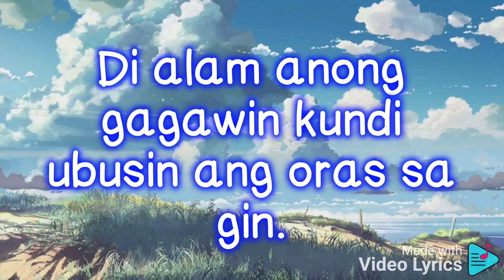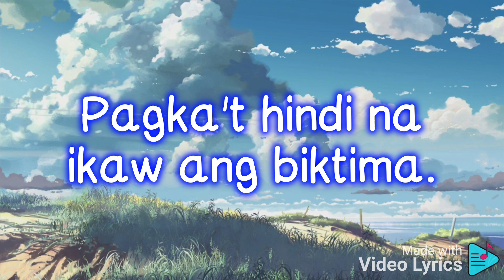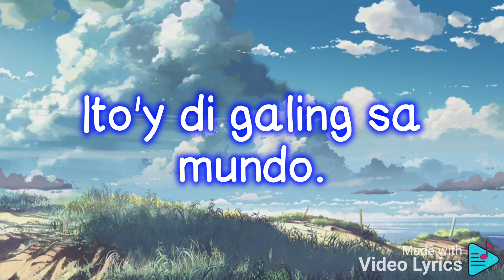Bulong !!! - kitchie nadal [videolyrics]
lyrics :
Ikaw ba'y nalulungkot?
Nababalut pa ng poot
Maraming hinanakit sa mundo.
Di alam anong gagawin kundi ubusin ang oras sa gin.
Akala mo'y iya'y may mararating.

Hoy kaibigan ko!
Pakinggan mo ang mga bulong sa 'yo.
Ito'y di galing sa mundo.
Patungo sa pangakong paraiso.

Nasaan ang talino mo?
Diskarte kamo ng kano!
Apakan ang lahat kahit kapwa mo!
Minsan ang kagitingan ay wala sa bigat ng pinapasan.
Sa pagsuko't pagharap ng kabiguan.

Hoy kaibigan ko!

Tumatakbo ang oras.
Gumising ka't bumangun na.
Pagka't hindi na ikaw ang biktima.

Hoy kaibigan ko!
Hoy kaibigan ko!